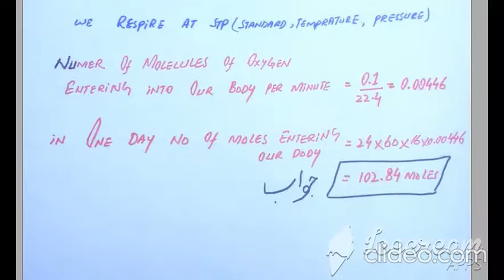BREATHING ( HOW MUCH OXYGEN WE CONSUME )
he number of moles of oxygen breathed in by a normal human being in one day (24 hours) under STP conditions, if we  breathe  about  16  times  per  minutes  and  500  ml  of  air  is  normally  breathed  in  (tidal  volume)  during  effortless  breathing.